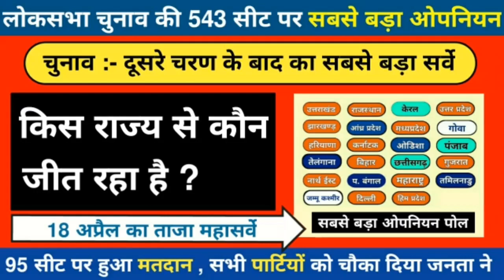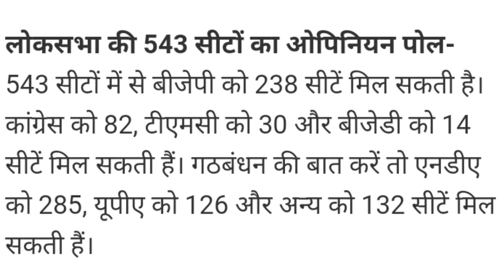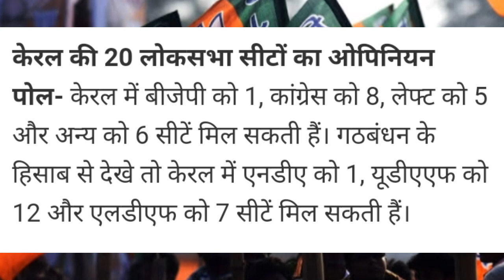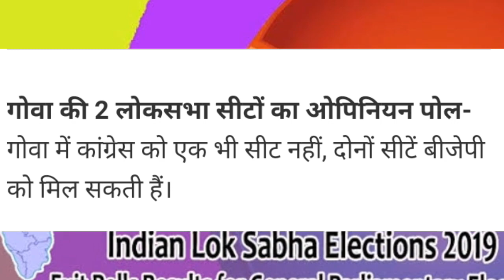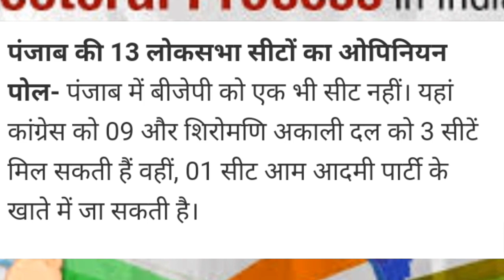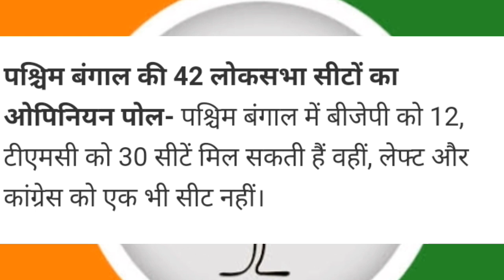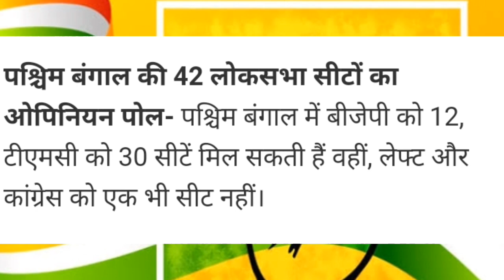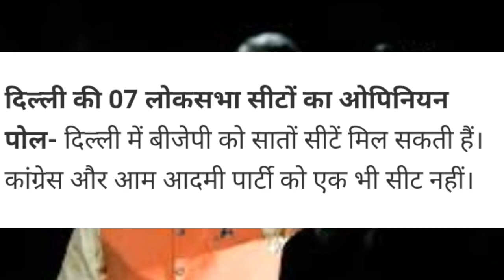लोकसभा चुनाव :- 543 सीट का ओपनियन पोल । 18 अप्रैल ताज़ा सर्वे ।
इस वीडियो में आपको चुनाव 2019 का ओपनियन पोल बताएंगे , इसमे आपको सभी राज्यो की एक एक सीट का गणित बताया जाएगा । कि आखिरकार कौन जीत रहा अबकी बार चुनाव । यह जो आकंड़े हम आपको वीडियो में बताएंगे व सभी सट्टा बाजार द्वारा किया गया एक महा - सर्वे के होंगे ।

मोदी के गढ़ में किसका डंका आइए जानते है ?इतना सटीक सर्वे ! राजस्थान के 25 सीटो पर जो सर्वे आया सब चोंक गए।पार्टियो में भी हलचल तेज हुई ?
कांग्रेस को सीधी चेतावनी ! जांनिये क्या कहा मोदी ने अपने वीडियो में ।

बिग ब्रेकिंग ! राजस्थान में बदले समीकरण । ने सबको सबको चोंका दिया । भूचाल आया
कांग्रेस को झटका ! राजस्थान में बड़ा नेता बीजेपी में शामिल । शामिल होते ही कही बड़ी बात

Pm को लेकर बड़ा खुलासा ! इस बार Pm ये ही बनेंगे । सभी पार्टियों में चिंता

Up में ओपिनियन पोल का महाधमाका ! 3 सर्वे के बाद बड़ा फायदा मिलता नजर आ रहा है जांनिये कैसे
249 सीटों के चुनावी समीकरणों ने तो पूरे देश को हिला दिया । जांनिये क्या है आखिर इस वीडियो में
मार्च का अंतिम सर्वे :- कही सीधा मुकाबला । कही त्रिकोणीय मुकाबला ।टक्कर में क्या होगा
5 बड़े राज्यों के सर्वे ने तो चोंका दिया :- अचानक हुए परिवर्तन ने सबकी नींद उड़ाई । जांनिये बड़ी खबर

फलौदी सट्टा बाजार सर्वे :- नए आंकड़े ने सबको चोंकया । लोकसभा चुनावी सर्वे

लोकसभा चुनाव सर्वे :- 543 सीटों का आंकलन । कौन जीत रहा है देश को

फलौदी के बाद शेखावाटी सट्टा बाजार सर्वे 2019 :- ये क्या हो गया सभी सट्टा बाजार को ?

राजस्थान में कौन जीत रहा है चुनाव :- सट्टा बाजार के आंकड़े ने चौका दिया । जरूर देखें

सट्टा सर्वे 2019 :- कौन बनेगा pm ।। pm पर खोले भाव । केवल यही बन सकते है प्रधानमंत्री
सट्टा बाजार ने किया खुलासा ! नया सर्वे ने सबको चोंकया । सम्पूर्ण सट्टा सर्वे 2019
सट्टा बाजार में परिवर्तन ! बीजेपी की पहली लिस्ट के बाद बड़ा परिवर्तन । नया उपडेट
जीत फाइनल ! सट्टा बाजार ने किया एलान । इस पार्टी की जीत फिक्स । विरोधी पार्टीयो में खलबली

सट्टा बाजार ने खोले भाव !:- लोकसभा तारीखों के बाद आया सर्वे पार्टियों में मची हलचल , 2019 लोकसभा

आज का ताजा ओपनियन

दूसरे चरण मे 12 राज्यो की 95 सीटो पर राष्ट्रीय फलौदी सट्टा बाजार सर्वे आंकडे जारी,भावो मे बडा बदलाव

लोकसभा चुनाव 2019 Lok Sabha Election 2019 के दूसरे चरण First Phase मे 12 राज्यो की 95 सीटो पर आज 18 अप्रेल 2019 18 April,2019 को शांतिपूर्ण मतदान Voting सम्पन्न हो गया! फलौदी सट्टा बाजार ने सभी मतदान केन्द्रो पर वोटिंग की सर्वे की और ये जानने की कोशिश हुई कि किस उम्मीदवार या कौनसे राजनैतिक दल को कितना प्रतिशत मतदान किया गया! भाजपा BJP, कांग्रेस Congress, महागठबन्धन Mahagathbandhan और अन्य के खाते मे कितना % मतदान किया गया है, इसके अनुमानित आंकडे Faloudi Satta Bajar ने जारी कर दिये है! साथ ही प्रधानमंत्री Prime Minister पद के उम्मीदवार नरेन्द्र मोदी जी Narendra Modi, राहुल गान्धी Rahul Gandhi और महागठबन्धन सरकार के सट्टा बाजार के बाजार भाव भी जारी कर दिये गये है! पिछली सर्वे आंकडो के बाजार भाव मे काफी बदलाव हुये है! दोनो राजनैतिक दलो सहित महागठबन्धन सरकार के भावो मे बहुत उतार-चढाव हुये है! फलौदी सट्टा बाजार के इन सभी आंकडो और सट्टा बाजार भाव के बारे मे विस्तार से हमारी इस विडियो मे बताया गया है!

(1) लोकसभा चुनाव 2019 के दूसरे चरण मे 12 राज्यो की 95 सीटो पर 18 अप्रेल 2019 को हुये मतदान मे वोटिंग प्रतिशत के सभी आंकडे बताये गये है
(2) First Phase of Loksabha Election 2019 Voting Percentage of Faloudi Satta Bazar full details available
(3) Satta bajar survey details
(4) Falodi satta bajar survey of loksabha election 2019 details
(5) PM survey detail for loksabha chunav 2019
(6) Narender Modi, rahul Gandhi aur maha gathabandhan hetu
(8) प्रधानमंत्री पद की फलोदी सट्टा बाजार सर्वे के आंकडे जारी
(9) PM modi get 302 seats in loksabha election 2019 full details